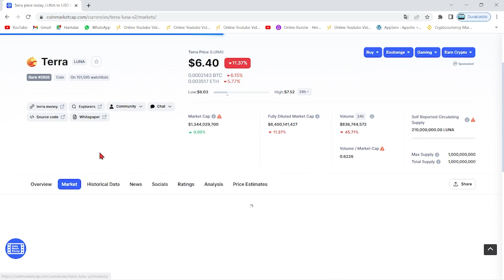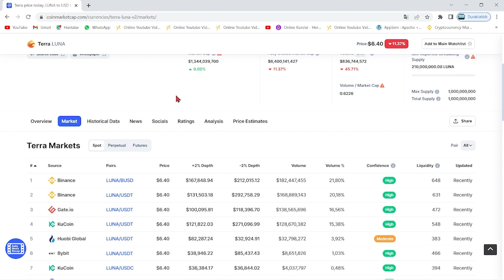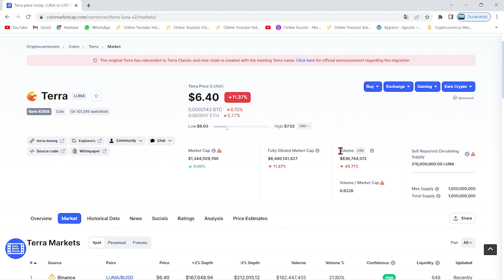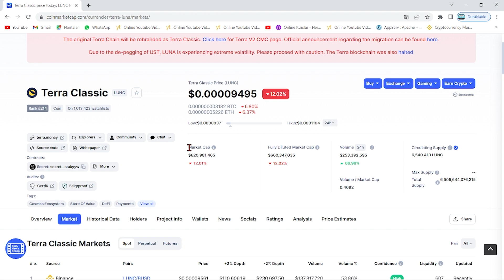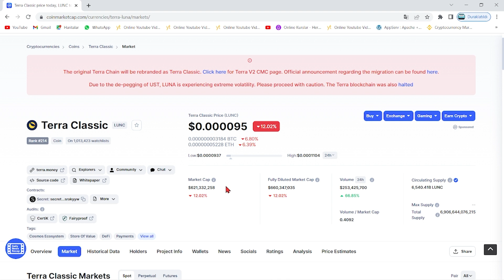TERRA LUNA YÜKSELİŞ SİNYALİ!🚀LUNC YANIYOR! HACİM ZİRVEDE!🔥NE ZAMAN YÜKSELECEK?🚨LUNA COİN SON DAKİKA💣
Bu videomuzda kripto borsalarında oldukça popüler bir coin olan Luna(Terra Luna) coin'i inceledik. Sürekli bir artış sağlayan ve stake, elde tutma oranı en büyük coinlerden olan Luna'nın teknik analizini gerçekleştirdik. Luna coin'in destek ve direnç noktalarını belirterek kısa, orta ve uzun vade hedeflerinden söz ettik. Luna alım ve satım noktalarını belirleyerek, hangi noktadan almalıyız? Gibi sorulara yanıt olmaya çalıştık. Luna, an itibariyle 0.02 dolar fiyatlarına kadar günler içinde tarihi bir geri çekilme yaptı. Son gelişmelerle birlikte luna binance tarafından delist edildi iddiaları ve Luna'daki arz artışı hakkında konuştuk. Son gelişmelerle birlikte Luna önce tamamen Binance tarafında delist edildi ve hemen akşamına yeniden listeleyeceklerini duyurdular. Ayrıca anlık olarak Terra ağı durdurulmuş durumda. Son gelişmelerle birlikte ünlü kripto borsası FTX ve crypto.com bugün saat 19.45'de terra luna'yı delist edeceklerini belirttiler. Son dakika gelişmeleriyle birlikte terra luna'nın tamamenn kapatılması ve ethereum ceo'su vitalik buterin'in luna çağrısı hakkında konuştuk. Terra Luna ekosistemi çatallamaya gidiyor ve eski luna luna classic olarak devam etmek şartıyla yerine yeni bir ekosistem ve yeni bir coin geliyor. Son gelişmelerle birlikte Terra Ceo'su Do KWon, Güney kore meclisine çağrıldı. Brandt'den şaşırtan bir luna yorumu geldi ve çatallama konusunda kuruldan red bekleniyor. Son gelişmelerle birlikte Coinbase, WLUNA ve USDT'yi 27 MAyıs 12.00 tarihinde işlemlerini durduracağını açıkladı. Son gelişmelerle birlikte terra 2.0 ve çatallam konusunda 7 gün sürecek oylama başladı. Do-kwon'un terralabs'ı çöküşten günler önce feshi, biliyor muydu sorusunu akıllara getiriyor. Bu videoda yatırım tavsiyesi verilmemiştir. Güney kore tarafından Do Kwon'a 79 milyon dolar ceza kesildi ve hali hazırda the moon, twitter'dan 7 trilyon arzla 1 dolar mümkün mü? tweetini atarak Cz gibi yakım istediğini belirtti. Son gelişmelerle beraber do-kwon terra 2.0'da şaşırtan bir değişime gitti ve 3 büyük borsa olan upbit, bithumb ve coinone'dan luna'ya delist kararı çıktı. Son dakika haberiyle beraber do kwon, luna'da yakım yapılmayacağını belirtti. 22 MAyıs itibariyle Cz, redditte soru cevap etkinliği yaptı ve sorularda luna da vardı. Luna'da son dakika haberiyle MEXC borsası luna yakmak için oylama başlattı. Oylama twitter'da sürüyor. Güney kore yaptırımlarıyla Upbit, Hotbit ve coinone dahil 5 kore borsası tazminat ödeyecek gibi duruyor. Ayrıca kore polisi luna vakfının para zimmetlediği iddiasıyla fonlarının durdurulmasını talep etti. Do Kwon, twitter'da yaptığı paylaşımla Terra 2.0 için inşa edilen phoenix finance borsasını duyurdu. 25 mayıs tarihi itibariyle Binance topluluğa uyacağız tweet'i ile lunayı listeleyeceğini ima etti. Bybit de yarın 09.00'da(26 mayıs) Luna'yı lunc olarak değiştirecek ve terra 2.0 an itibariyle geliyor. Binance, 31 MAyıs saat 11.34'te luna v2 listeleyecek. Eski luna(Lunc) an itibariyle Binance'da listelendi ve fiyatı günlük zirvelerde. Alım satıma 12.30'da açılacak. Son gelişmelerle fatman bir stablecoin sürüleceğini iddia etti.